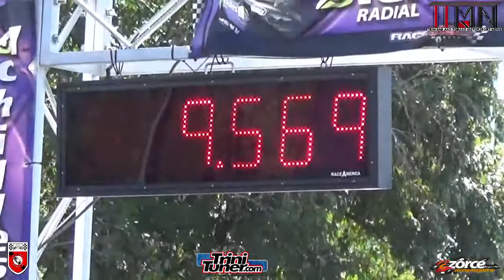Terrence 2JZ RX7 - 9.56 @ 149 MPH @ TTASA Drag Event #4 2017